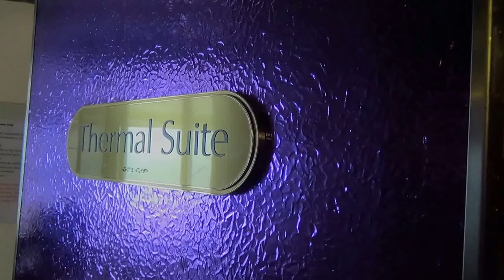Holland America Line MS Oosterdam großes Wellness-Center Spa Thermal Suite